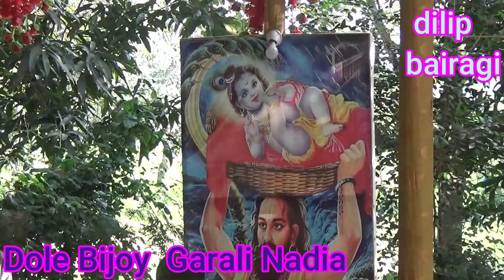Madhur Hari Nam Pora Mahas Tola /dilip bairagi